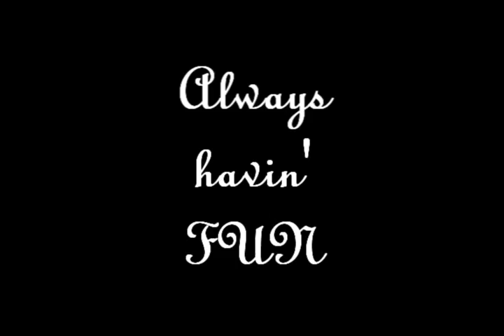Dedicated to Candi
Always fun times hanging out with Candi. Went to victoria.